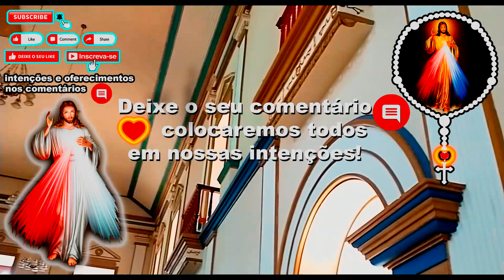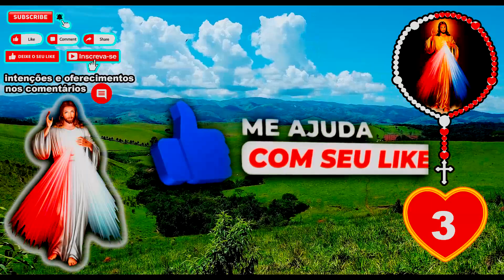Santo Terço 08/11/2024 Divina Misericórdia às 15:00 Terço da Divina Misericórdia